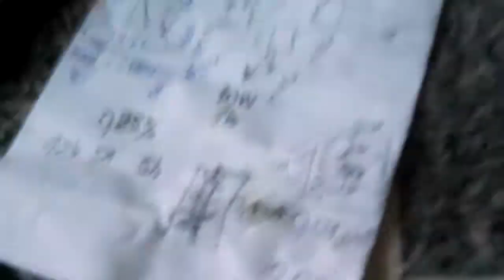Kā salūza ķīniešu krāns